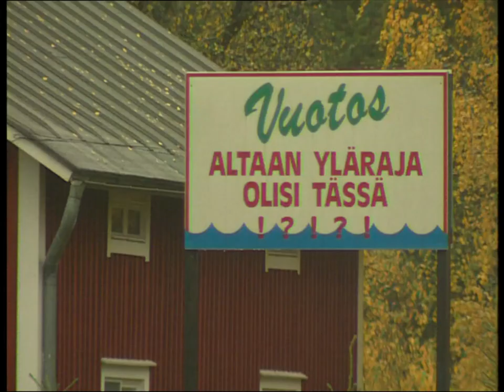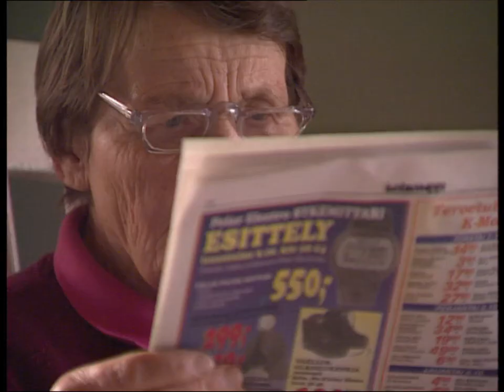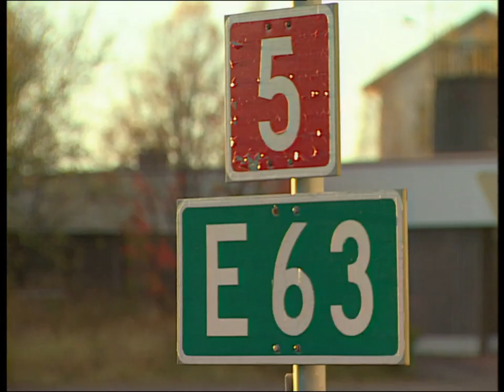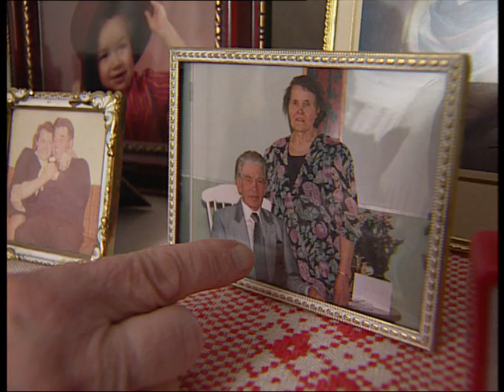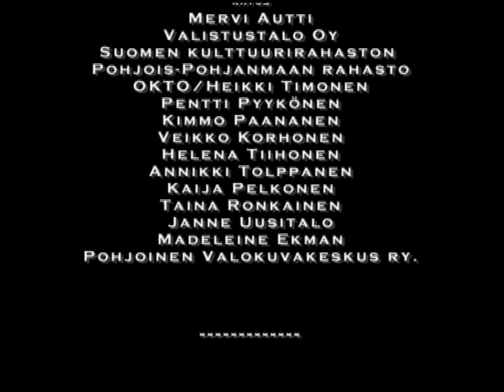VIIMEISET VUOTOKSELLA - dokumenttielokuva (2000)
Mika Ronkaisen dokumenttielokuva vuodelta 2000. Ohjaus ja käsikirjoitus: Mika Ronkainen. Kuvaus: Vesa Taipaleenmäki. Tuotanto: Filmpool Nord & Magic Path. Kesto: 28 minuuttia.